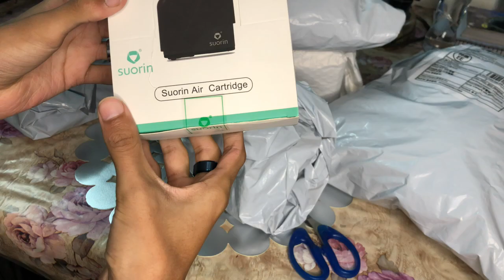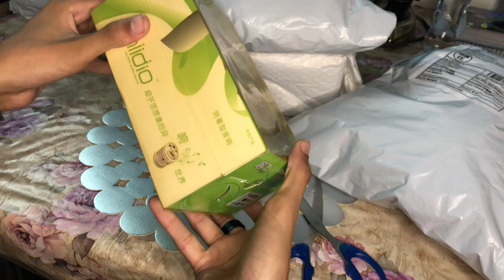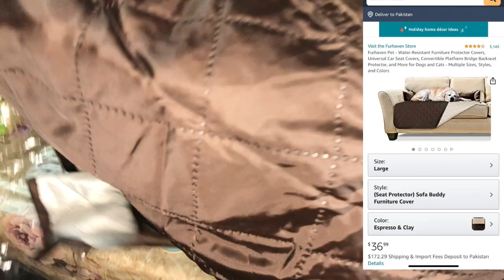Non custom Paid Parcels as per kg | UNDELIVERED PARCELS | DHL, Amazon , FedEx Parcel Review 2200 /KG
container market
sasta bazar lahore
cheap markets in lahore
best and cheap market in lahore
daroghawala container markets
chor bazar lahore visit
chor bazar
zain ul abideen
dani life parts
azad chai wala
wow new chor bazar
lahore mobile chor bazar